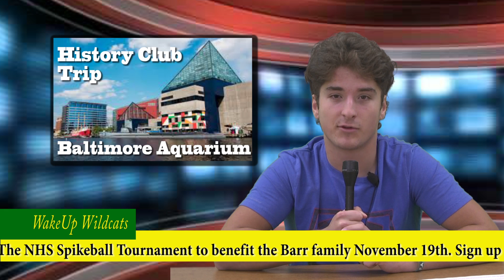Wakeup Wildcats November 13th 2019